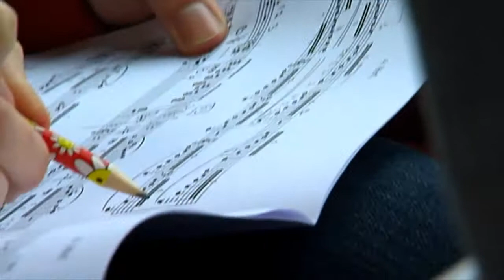Lijn 2, Maasland